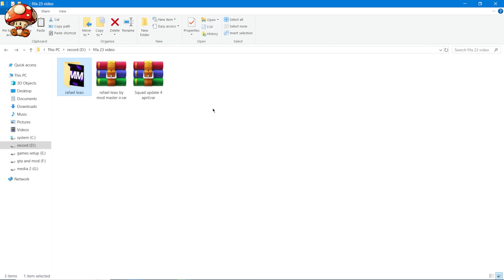LEAO 2024/2025 ❌FIFA 23❌ | FACE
This part of the collection of fifa 23 is rafael leao from ac_milan.

LINK OF SQUAD UPDATE

00:00 - what we install?
03:07 - how install?
04:17 - end screen